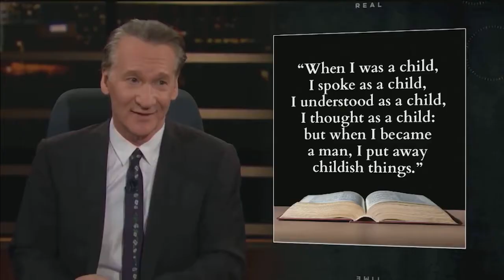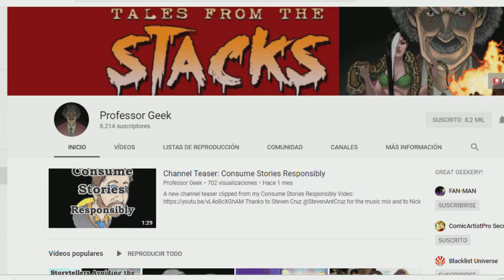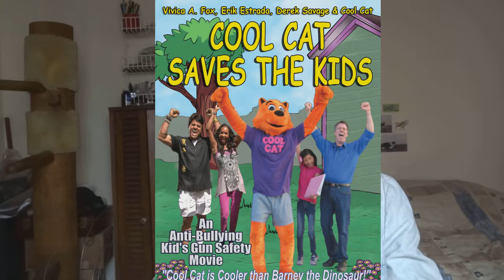Is Bill Maher right about comic books?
Are Bill´s opinions on this topic worth talking about?

Link to Bill Maher´s video.

Link to Proffesor Geek´s video about the topic.